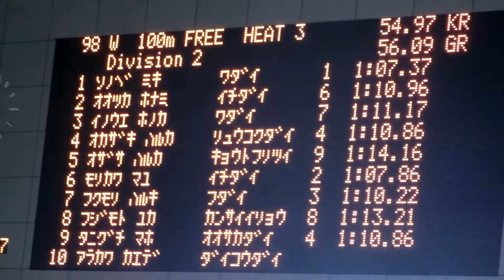和大 100Fr予選 園部